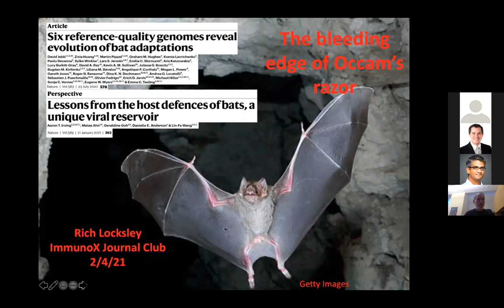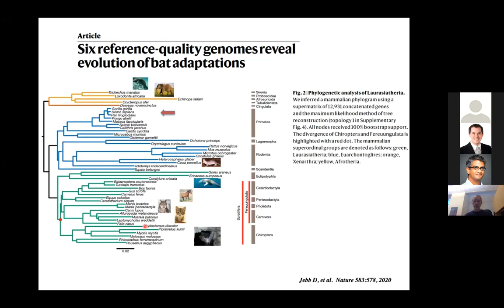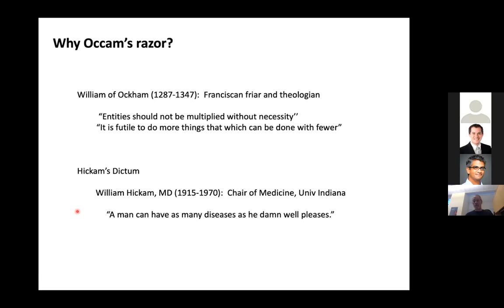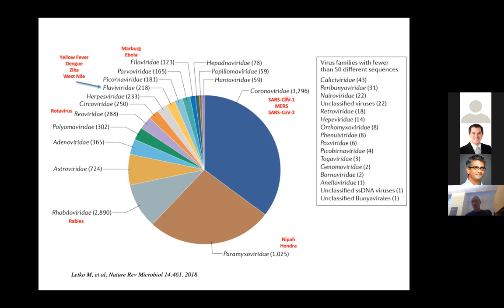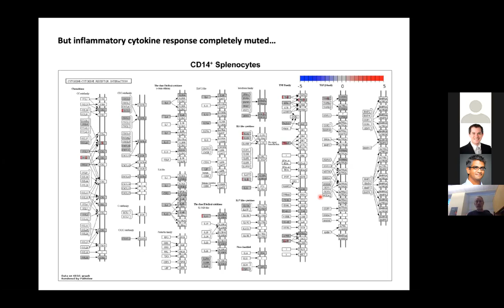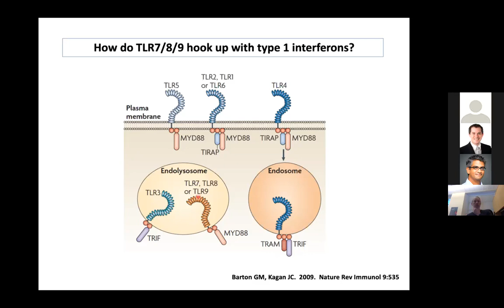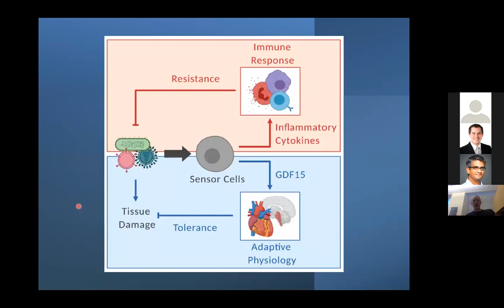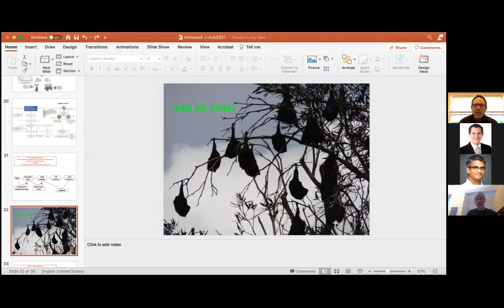The Bleeding Edge of Occam’s Razor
UCSF Sandler Distinguished Professor of Medicine and Howard Hughes Medical Institute Investigator Richard Locksley, MD reviews the concept of bats as a viral reservoir and implications in the spread of COVID-19. This talk was given at the 2/4/2021 ImmunoX Journal Club.

The Bakar ImmunoX Initiative is an ambitious, first-in-class program at UCSF that uses social engineering, state-of-the-art technologies and infrastructure, and a unique data sharing model to support a community of researchers and clinicians as they work toward solutions together.